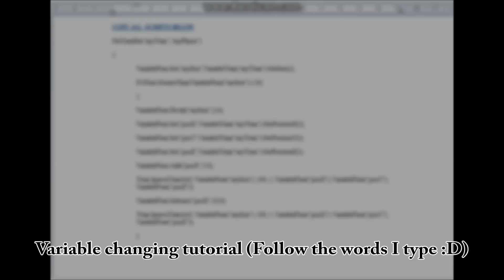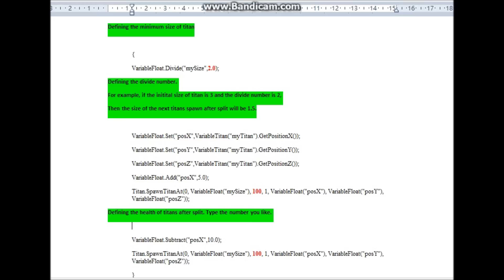[AOTTG] Tutorial of Custom Logic (RC MOD)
[AOTTG] Tutorial of Custom Logic with sample given by RC.
Changing variables in the scripts.
Please read the subtitle in the video :D

type
/mode size 3.2 3.2
/mode wave 0
/mode titan 1
before inputting the following custom logic!!

Sample Custom Logic Scripts:

OnTitanDie("myTitan","myPlayer")
VariableFloat.Set("mySize",VariableTitan("myTitan").GetSize());
If (Float.GreaterThan(VariableFloat("mySize"),2.5))
VariableFloat.Divide("mySize",1.1);
VariableFloat.Set("posX",VariableTitan("myTitan").GetPositionX());
VariableFloat.Set("posY",VariableTitan("myTitan").GetPositionY());
VariableFloat.Set("posZ",VariableTitan("myTitan").GetPositionZ());
VariableFloat.Add("posX",5.0);
Titan.SpawnTitanAt(0, VariableFloat("mySize"), 1, 1, VariableFloat("posX"), VariableFloat("posY"), VariableFloat("posZ"));
VariableFloat.Subtract("posX",10.0);